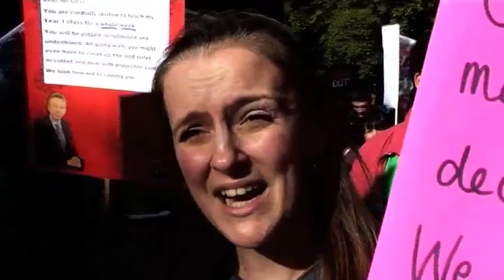"Get Gove Out!" 15,000 striking teachers march on the Department of Education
The second regional NUT/NASUWT strike is just as angry as the first one as teachers walk out in London, South East, South West, North East and Cumbria. In London, 15,000 teachers march on the Department of Education, demanding the sacking of Michael Gove. This dispute is going way beyond pay and pensions; this is now a battle for the future of education.